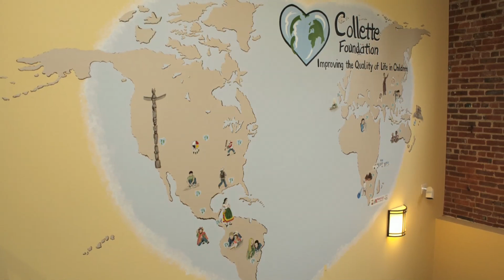Collette Foundation Mural Lapse-HD 1920 X 1080.mov